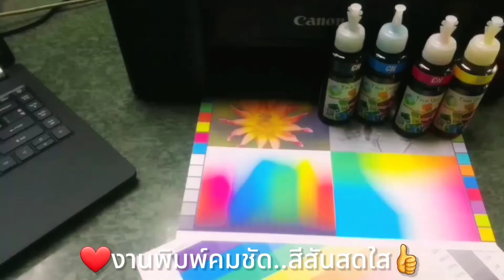วิธีเติมหมึก Canon G3000 , G3010 Truegreen inkjet refill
💖อดใจไม่ไหว..ต้องรีบเอามาอวด💖
หมึกพิมพ์ หมึกเติม Teuegreen inkjet refill
สำหรับเครื่องพิมพ์ Canon inkjet
💥นวัตกรรมใหม่.!💥
💯ใช้งานง่าย 💯สะดวก

📌ใช้งานง่าย แค่เปิดฝาแล้วเติม ไม่เลอะมือ ไม่หก หลับตาก็เติมได้ (ข้างเดียวนะ..😁)

✨TrueGreen InkJet Refill Canon ✨
✨น้ำหมึกเติมคุณภาพ✨
📌หมึกเติมคุณภาพ
📌สีสันสดใส , คมชัดทุกเฉตสี
📌ใช้งานง่านสะดวก เพียงเปิดฝา ใช้งานเติมได้ทันที
📌มีจุกป้องการรั่วซึมของน้ำหมึกขณะเติม
📌เทคโนโนโลยีการผลิตได้มาตรฐาน น้ำหมึก ละเอียด 1 พิกโคลิตร ไม่ทำให้หัวพอมพ์อุดตัน
📌 น้ำหนักคุณภาพสูงป้องกันการอุดตันของหัวพิมพ์
🧑‍💻ติดต่อ-สอบถาม 🧑‍🔧บริการหลังการขาย